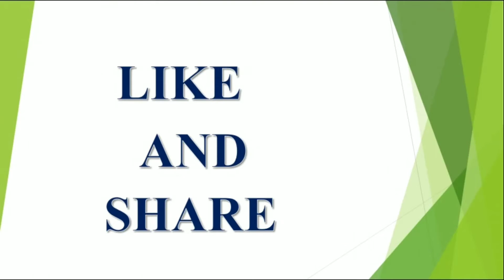అయ్యప్ప స్వామి పూజ సామాగ్రి మరియు ఇరుముడి కట్టు | Ayyappa Swami Pooja Samaggri Irumudi kattu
ayyappaswamipoojavidhanam, latest 2023,2024,2025 rashi phalalu in Telugu, Finacial problems, Latest